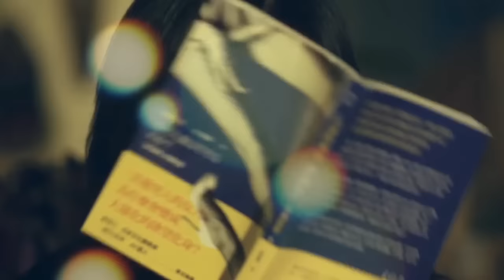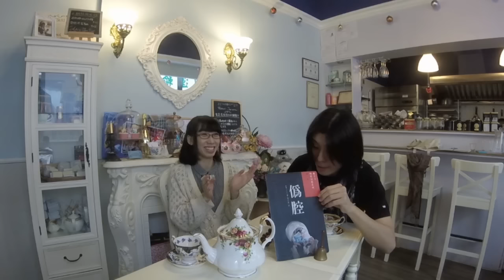23/12/15 「偽腔」 ep.12 勇闖女僕Cafe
主持︰蠍子王
嘉賓︰小藍籃@Cafe matsuri

ep.12 勇闖女僕Cafe

聖誕前夕, 拆解女僕文化當中的迷思.
如何由歐洲文化變成至日本文化? 又與男女權主義及宅有什麼關係?
女僕為了生存, 又會做到幾盡?

逢星期三晚 9:30-10:30pm